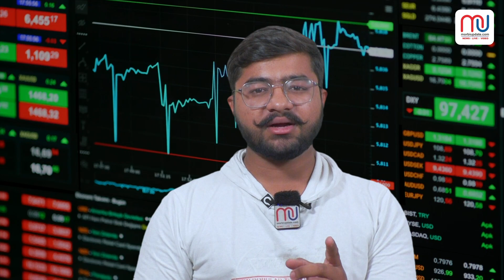જો ડિમેટ એકાઉન્ટમાં નોમિનીનું નામ એડ કરેલું નહિ હોય તો એકાઉન્ટ થઇ જશે ફ્રીઝ...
જો ડિમેટ એકાઉન્ટમાં નોમિનીનું નામ એડ કરેલું નહિ હોય તો એકાઉન્ટ થઇ જશે ફ્રીઝ... જુઓ વિડિઓ

એન્કર : સત્યરાજસિંહ જાડેજા
એડિટિંગ : મોહિત કલોલા